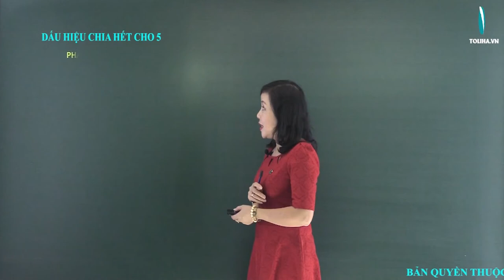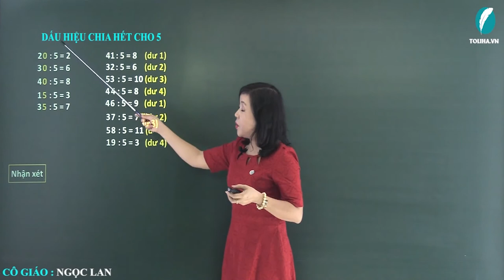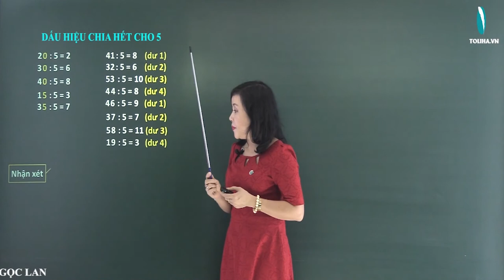Dấu hiệu chia hết cho 5 - Toán 4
VÍ DỤ
20 : 5 = 2
30 : 5 = 6
40 : 5 = 8
15 : 5 = 3
35 : 5 = 7
41 : 5 = 8 (dư 1)
32 : 5 = 6 (dư 2)
53 : 5 = 10 (dư 3)
44 : 5 = 8 (dư 4)
46 : 5 = 9 (dư 1)
37 : 5 = 7 (dư 2)
58 : 5 = 11 (dư 3)
19 : 5 = 3 (dư 4)
Nhận xét: Các số có chữ số tận cùng là 0 hoặc 5 thì chia hết cho 5.
Các số có chữ số tận cùng không phải là 0 hoặc 5  thì không chia hết cho 5.